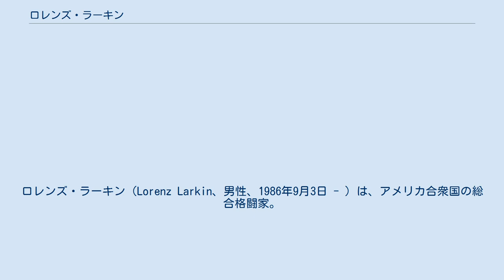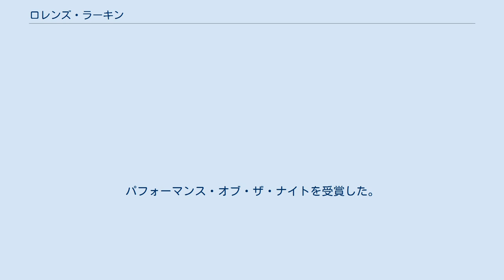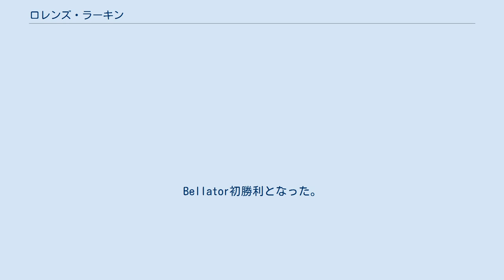ロレンズ・ラーキン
ロレンズ・ラーキン（Lorenz Larkin、男性、1986年9月3日 - ）は、アメリカ合衆国の総合格闘家。
カリフォルニア州リバーサイド出身。
ミレニアMMA所属。
ロレンツ・ラーキンとも表記される。
 スイッチヒッターでスピードを活かしたローキックなどの蹴り技を得意とする。
 ボクシングとカンフーを学び、2009年に総合格闘技デビュー。
 2012年1月7日、Strikeforce: Rockhold vs. Jardineでキング・モーと対戦し、パウンドでKO負け。
試合後の薬物検査でモーからドロスタノロンの陽性反応が検出されたため、ネバダ州アスレチック・コミッションの裁定で試合結果がノーコンテストに変更された。
 2012年7月14日、Strikeforce: Rockhold vs. Kennedyでロビー・ローラーと対戦し、3-0の判定勝ちを収めた。
 2013年4月20日、UFC初参戦となったUFC on FOX 7でフランシス・カーモンと対戦し、0-3の判定負けを喫した。
 2014年5月10日、UFC Fight Night: Brown vs. Silvaでミドル級ランキング12位のコスタ・フィリッポウと対戦し、KO負け。
 2015年1月18日、UFC Fight Night: McGregor vs. Siverでジョン・ハワードと対戦し、パウンドでTKO勝ち。
 2015年6月27日、UFC Fight Night: Machida vs. Romeroでサンチアゴ・ポンジニッビオと対戦し、パウンドでTKO勝ち。
 2016年8月20日、UFC 202でウェルター級ランキング7位のニール・マグニーと対戦し、TKO勝ち。
 2016年12月6日、ラーキンはUFC5勝5敗でフリーエージェントを果たした。
 2017年6月24日、Bellator初参戦となったBellator NYCの世界ウェルター級タイトルマッチでドゥグラス・リマと対戦し、0-3の判定負けを喫し王座獲得に失敗した。
 2018年1月26日、Bellator 193でフェルナンド・ゴンザレスと対戦し、3-0の判定勝ち。
Bellator初勝利となった。